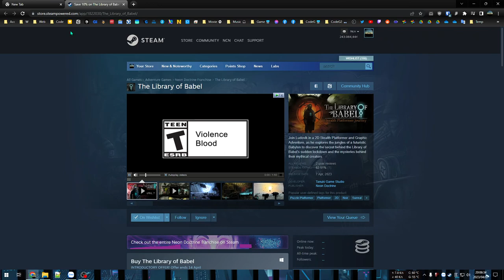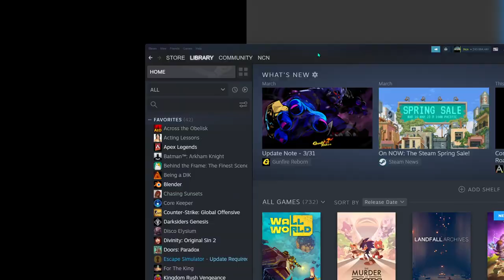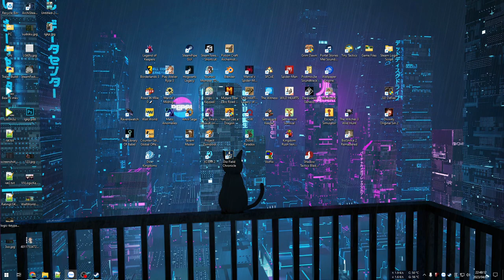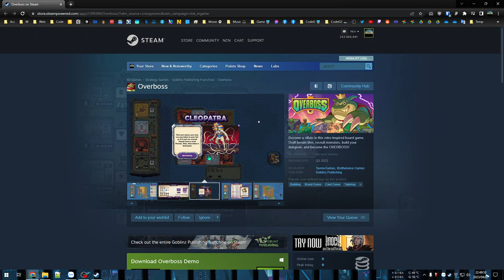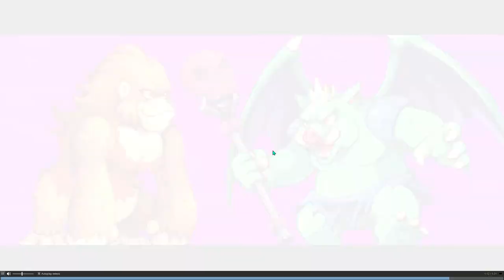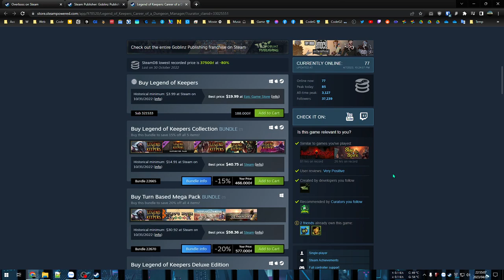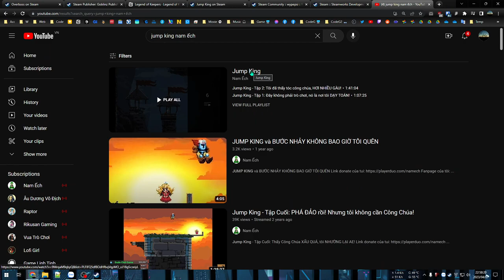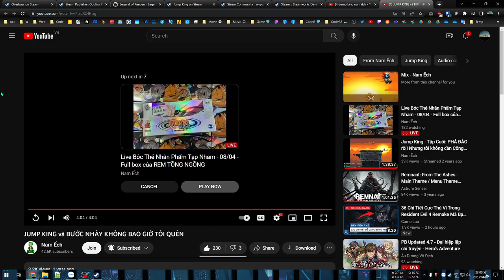Legend of Keepers #1 - Nhập vai Giám đốc hầm ngục - Chủ tịch hiệp hội quái vật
Game này không mới nhưng chơi Spiritfall crash quá nên tranh thủ chơi lại game này.

Người chơi nhập vai vào người giữ kho báu cho hầm ngục, thay vì đóng vai anh hùng, main, siêu nhơn các thứ đi chinh phạt ngục tối chiếm kho báu thì giờ anh em sẽ nhập vai vào quản ngục và bắt đầu quá trình tuyển nhân viên là quái vật, ác quỷ, kết hợp việc xây dựng cạm bẫy để củ hành bọn anh hùng nhăm nhe kho báu.